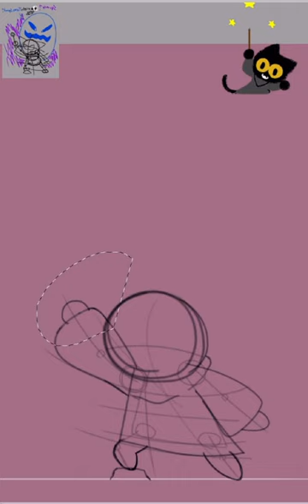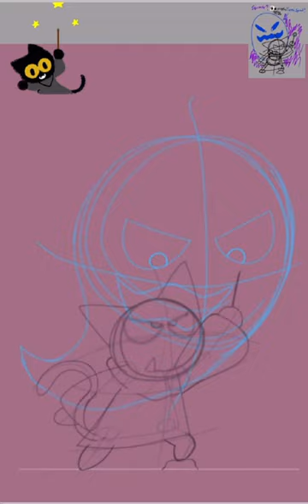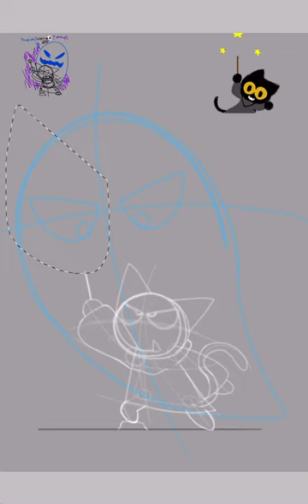🐈‍⬛🪄👻 (Speedpaint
What one video does to a motherfucker /pos

Henri Sorvali - Super Angryvania